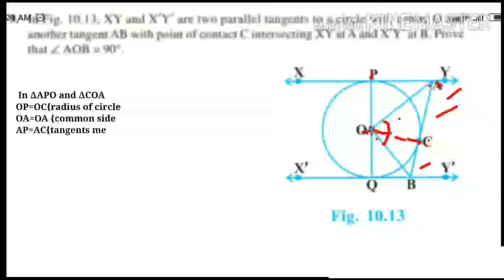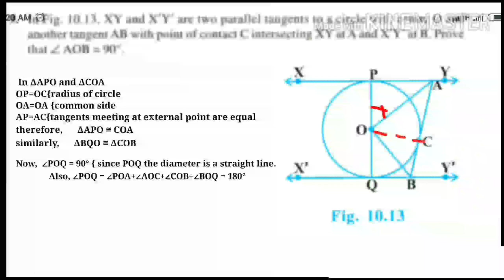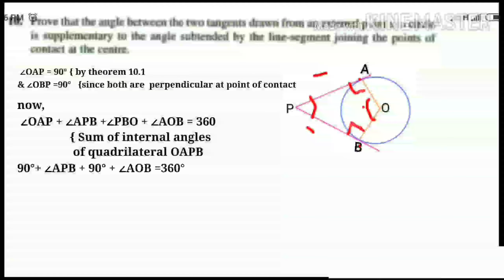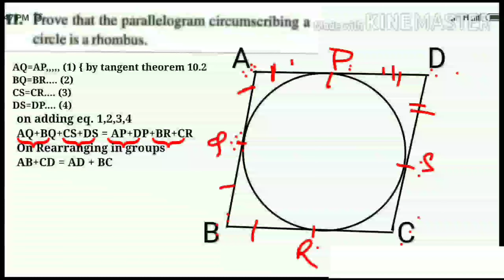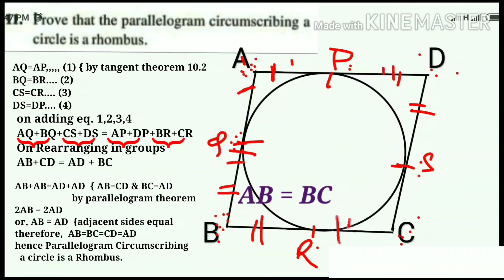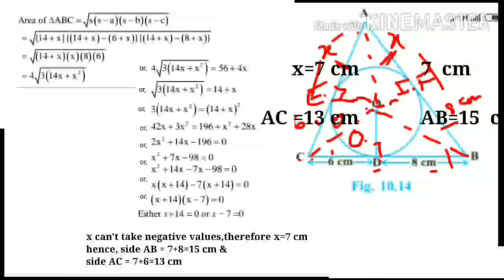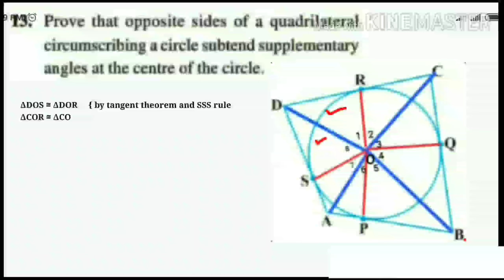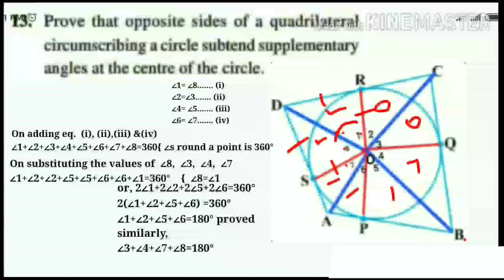Class 10 circle ex 10.3 ncert , circle maths chapter 10, CBSE BOARD Class 10 maths circle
Links for theorems and part 2